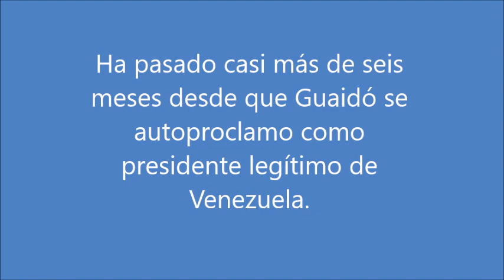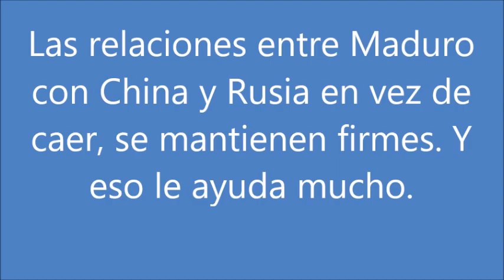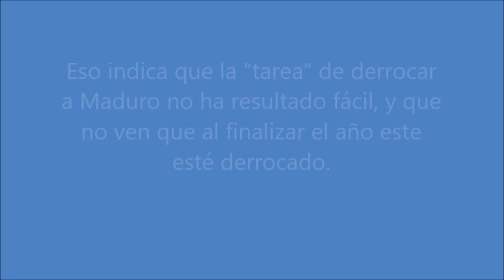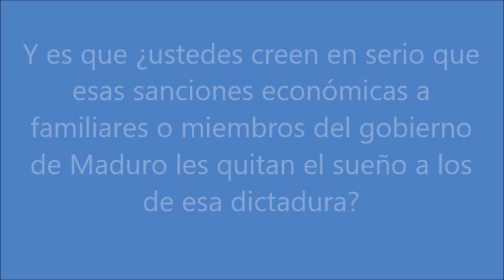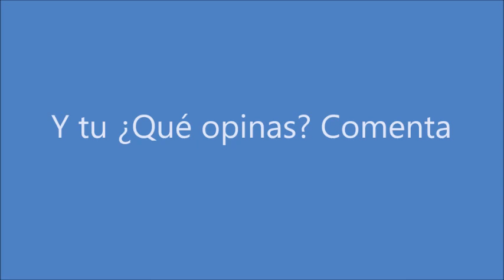¿Nicolás Maduro se está recuperando?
Donde saque algunas ideas.